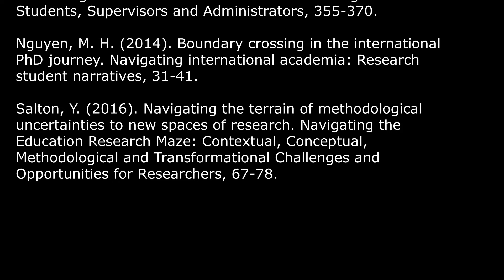Outrider 24 - The Confirmation of Candidature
How is a PhD finished quickly?  The answer is - produce a strong first year of enrolment.  But what is a 'strong first year'?  The Outrider this week applies backward mapping to the first year of a higher degree.  What do you need to do, verify and demonstrate?  Let's do this - together.